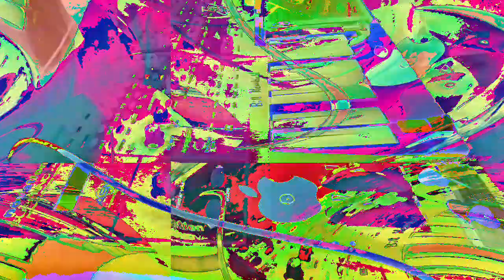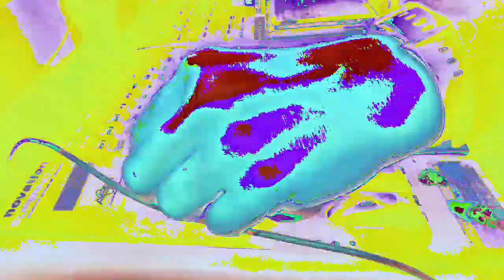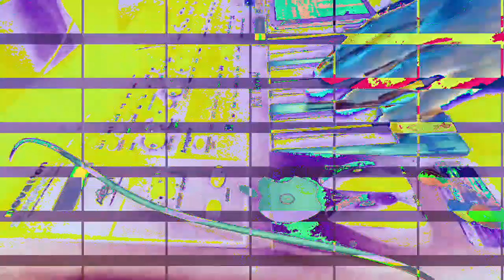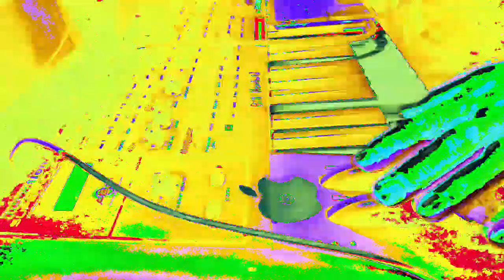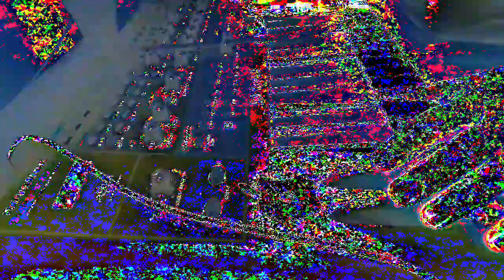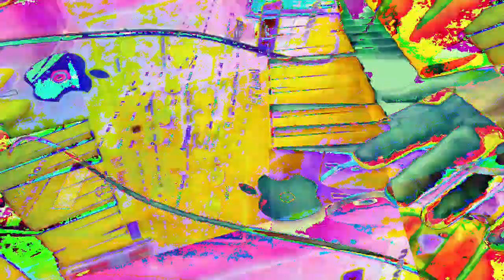[EPILEPSY WARNING] Movie 23 01 19 06h02m27s